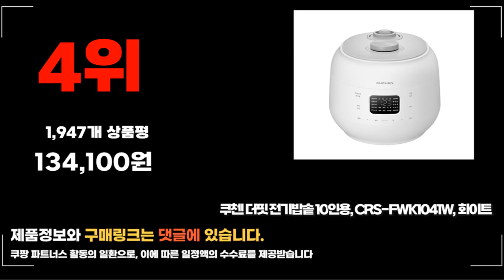2024년 요즘 잘나가는 쿠쿠밥솥 추천순위 TOP10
❤️❤️❤️ 요즘 인기있는 쿠쿠밥솥 구매 가격 평점 리뷰 정리해 봤어요! ❤️❤️❤️

[00:06]
10위. 쿠첸 121 IH 전기압력밥솥 10인용 CRT-RPK1070S Calming [289,000원]
[00:11]
9위. 쿠쿠 트윈프레셔 마스터셰프 IH 전기압력밥솥 6인용 CRP-LHTR0610FGWM [338,580원]

[00:17]
8위. 쿠첸 121 IH 전기압력밥솥 6인용 CRT-RPK0670W Nature [240,870원]

[00:22]
7위. 쿠쿠 6인용 트윈프레셔 더 라이트 전기 압력밥솥 [189,140원]

[00:28]
6위. 쿠쿠 전기보온 에그밥솥 6인용 CR-0675FW [62,410원]

[00:33]
5위. 쿠첸 브레인 IH 전기압력밥솥 6인용 CRH-TWK0670W WHITE [209,000원]

[00:39]
4위. 쿠첸 더핏 전기밥솥 10인용 CRS-FWK1041W 화이트 [134,100원]

[00:44]
3위. 쿠쿠 전기압력밥솥 10인용 CRP-QS1020FGM 브라운 [170,190원]

[00:50]
2위. 쿠쿠 IH 전기압력밥솥 6인용 CRP-DHP0610FW 그레이스 화이트 [208,110원]

[00:55]
1위. 쿠첸 브레인 IH 전기압력밥솥 10인용 CRH-TWK1070W WHITE [218,000원]